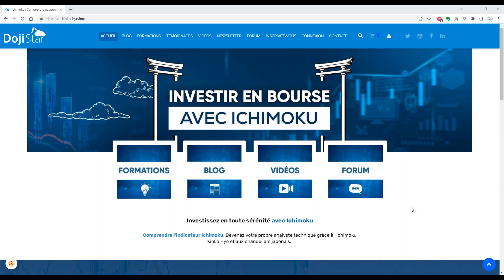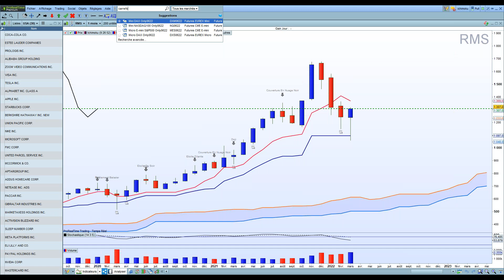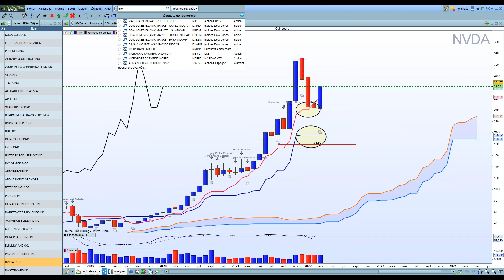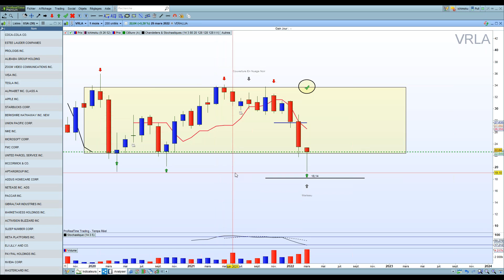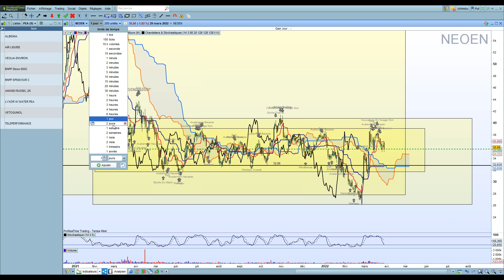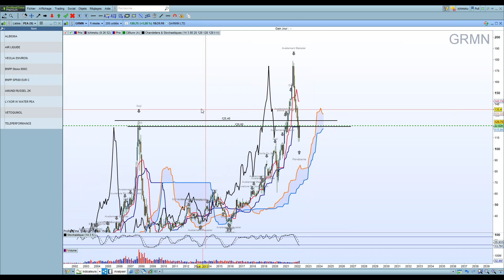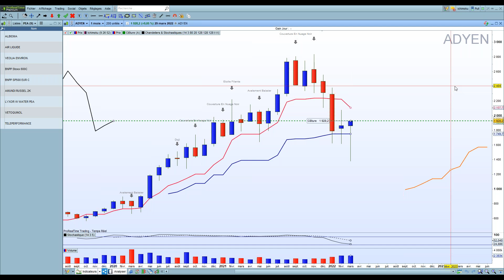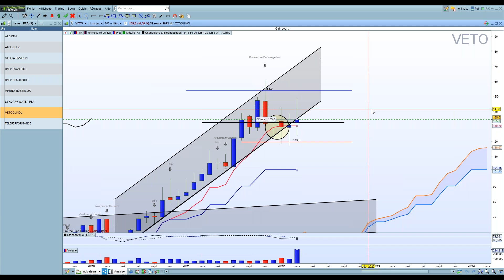Investir en bourse avec Ichimoku analyses et plans d'investissements en actions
Comment investir en bourse avec ichimoku
Revue de marché ichimoku consacrée aux actions et trackers du mardi 29 mars 2022
Nouvel horaire pour cette revue de marché ichimoku. Ce fût un plaisir de retrouver les anciens et de partager ce direct avec de nouvelles personnes. J'en profite pour saluer chaleureusement toutes les personnes qui regardent mes revues de marché en différé sur Youtube.
Nous avons fait le point sur les nombreuses opportunités détectées durant les directs des deux dernières semaines.
Puis nous avons étudié de nouvelles actions offrant de nouvelles opportunités de trading ou d'investissement.
J'ai aussi beaucoup apprécié l'apport des participants, qui ont partagé avec nous de belles opportunités d'investissement et de trading